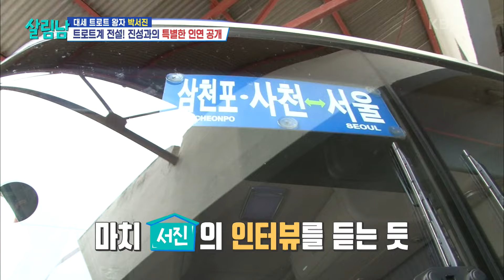＂내 어렸을 때 생각이 나＂ 힘든 유년 시절을 보낸 박서진에 더욱 동감하는 진성 [살림하는 남자들/House Husband 2] | KBS 240824 방송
＂내 어렸을 때 생각이 나＂ 힘든 유년 시절을 보낸 박서진에 더욱 동감하는 진성